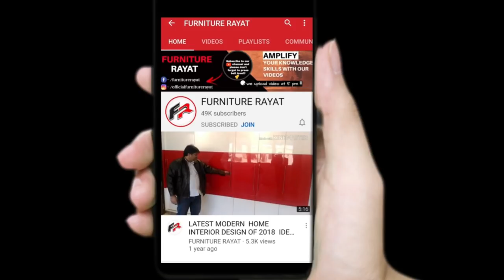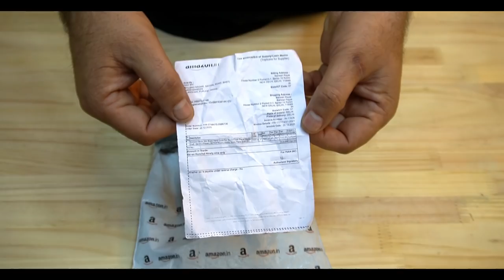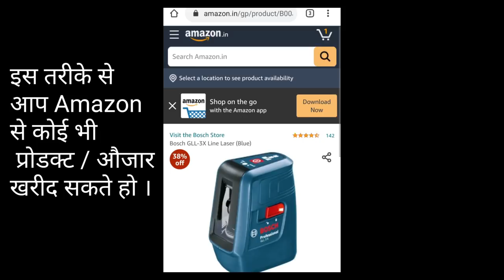Micro Mini Brass Hand Planer-Carpenter/मिस्त्री के बड़े काम का है यह Mini Planer | Unboxing In Hindi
Micro Mini Brass Hand Planer
Amazon Buy link -👇👇👇

खरीदने के लिए ऊपर वाले लिंक को क्लिक करें

Micro Mini Brass Plane set includes a 3 in. long bullnose, scraper and block plane ideal for crafts, detail work and for small clean-up jobs. These mini plans feature fully adjustable carbon steel blades and perform as well as larger planes. Material: Solid Brass and Hardwood construction

hand Planer Unboxing,mini Brass Hand Planer,Stanley Planer for wood working,Micro Mini Brass Hand Planer,electric Planer,anant Planer,wood working Planer for carpenter,Planer Kasey use karey,hand Planer Kasey chalaye,carpenter key liye badiya Randa konsa hai,hand Planer for carpenter,wood working tools,hand Planer,Stanley,anant tools,how to make hand Planer,hand plane,diy hand plane,रंदा कैसे इस्तमाल करें,रंदा मशीन